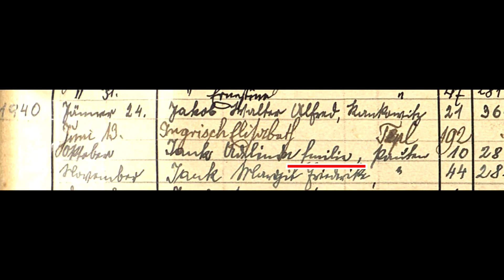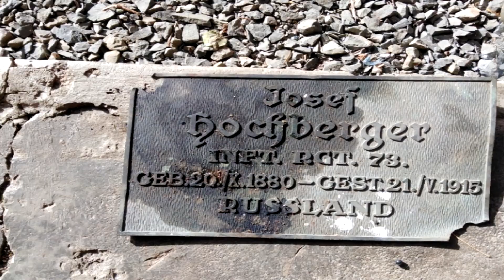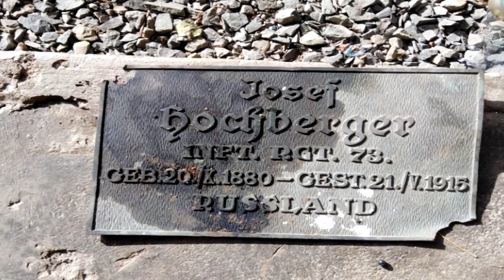Duch mrtvého vojáka "Poutnov"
Jsou lidé co na duchy věří a pak tu jsou lidé co na ně nevěří.V této mladé rodině "mimochodem,tato rodina je součástí té naší" žijí pospolu právě oba dva tipy lidí...Byli jsme do této rodiny pozváni abychom vyřešili cosi,co neodpovídá doposud nám známím fyzikálním zákonům,abychom pomohli s něčím co rodinu trápí, ale věda na to nemá doposud žádné odpovědi.My odpovědi máme,my věříme a díky tomu co se v této rodině dělo, snad již i ona ta druhá polovina nevěřící v duchy,začala věřit...Vše souviselo se vším,potvrdilo nám to poté i samotné pátrání v matrikách a archivech...Vždy je třeba zjistit a odkrýt samotný příběh.